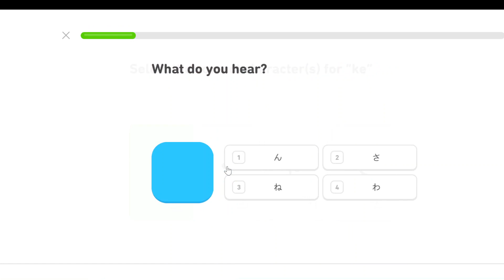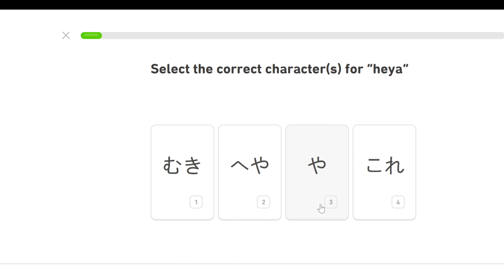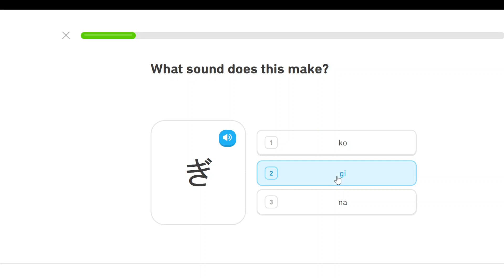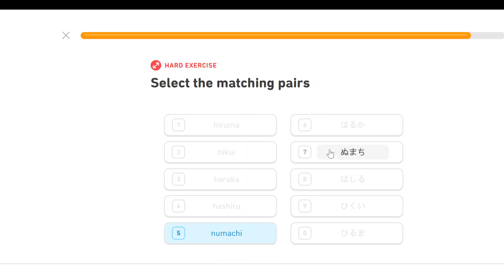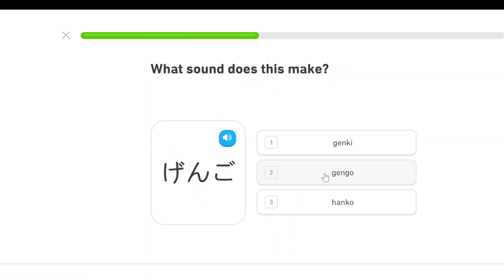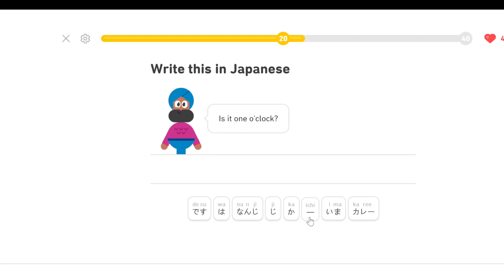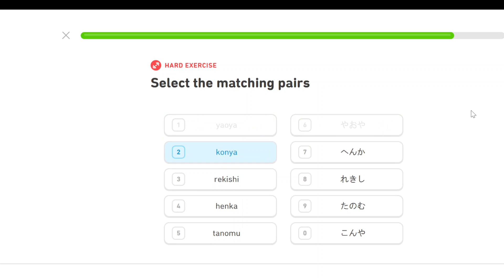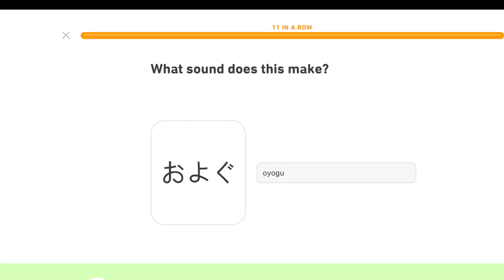Japanese Duolingo (15)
I'm learning Japanese as someone who has no clue about anything! Watch me if you like to experience schadenfreude!

omg their writing system is hard tho